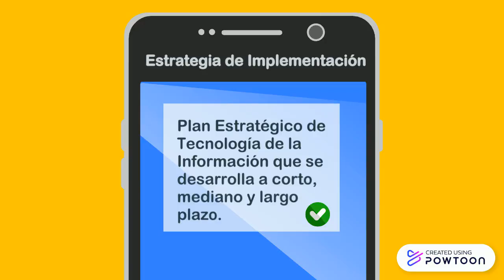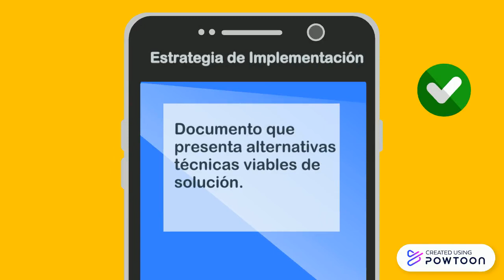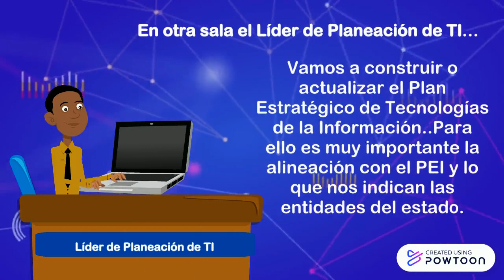Proceso de TI 1 último FIN